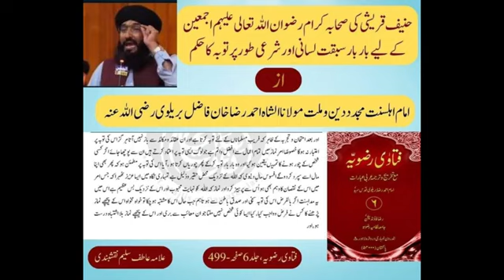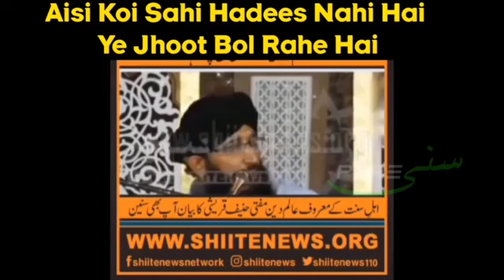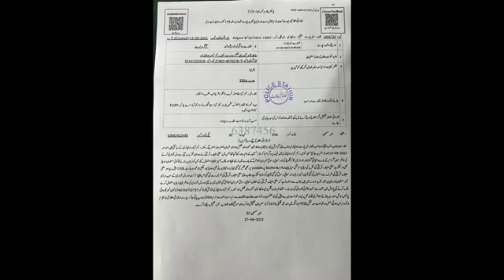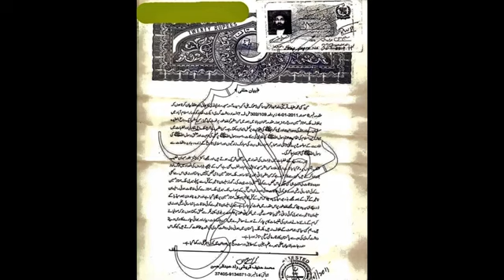Hanif Qureshi Ghustakh Exposed // Full Documentary Leakd // Dr Ashraf Asif Jalali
حنيف قریشی کے سارے پول کھل گٸے